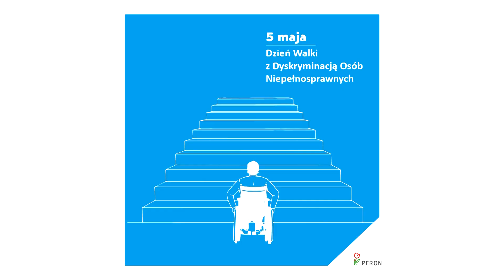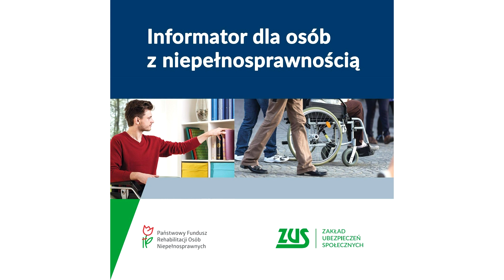Serce na dłoni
Fundacja „Serce na dłoni” niesie wszechstronną pomoc osobom i rodzinom mieszkającym w naszym województwie, które z powodu ubóstwa, choroby, kalectwa lub tragicznych zdarzeń losowych znalazły się w trudnej sytuacji życiowej. Nieszczęśliwy wypadek wywraca wszystko do góry nogami i mocno wpływa na życie całej rodziny. Fundacje takie jak „Serce na dłoni” pomagają przejść ten jakże trudny okres.